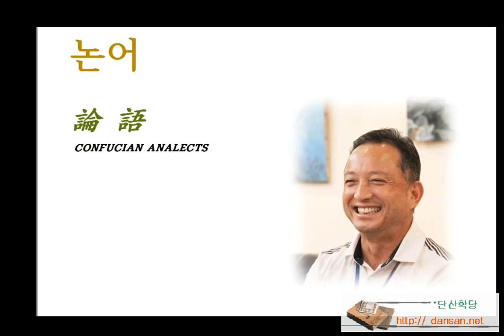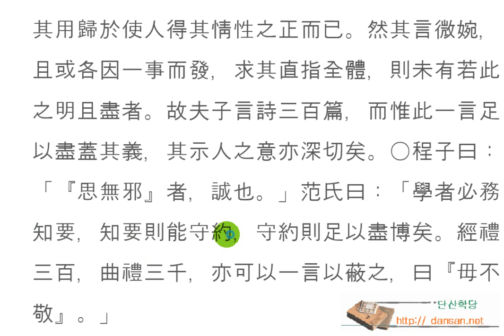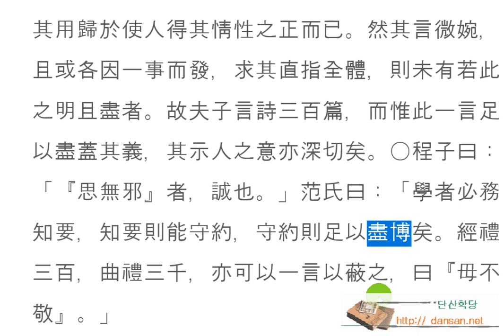논어_ 학이 1_ 02 思無邪 사무사 : 생각함에 사악함이 없어라.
爲政-2
子曰：「詩三百，一言以蔽之，曰『思無邪』。」

思無邪
사무사